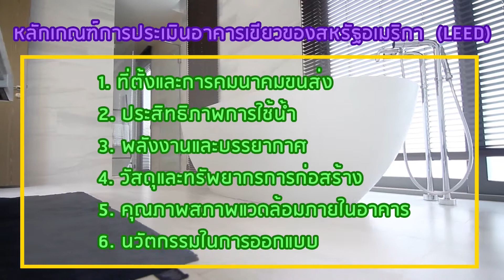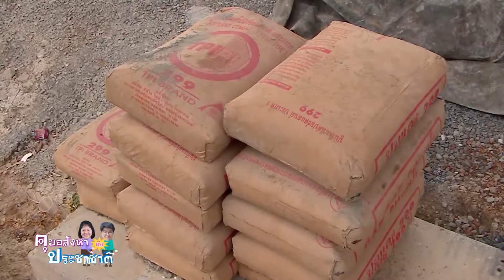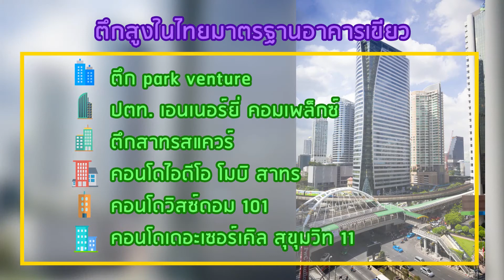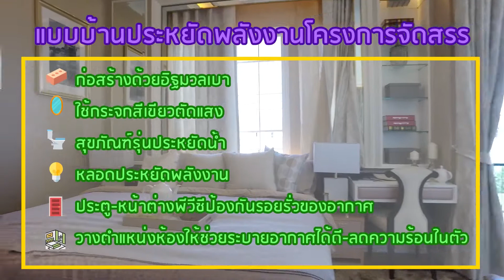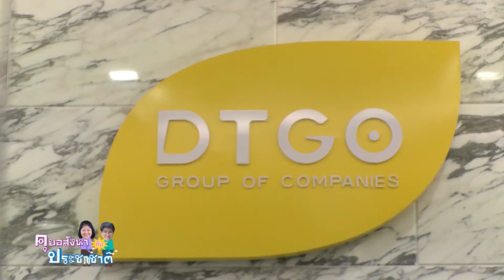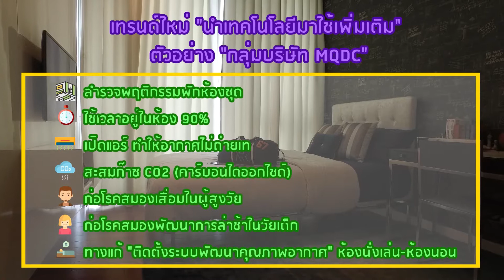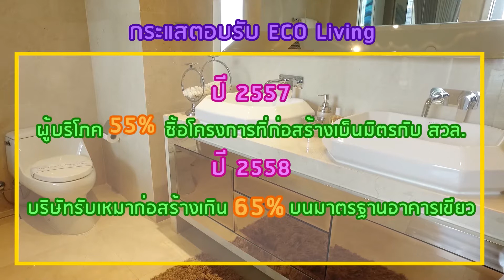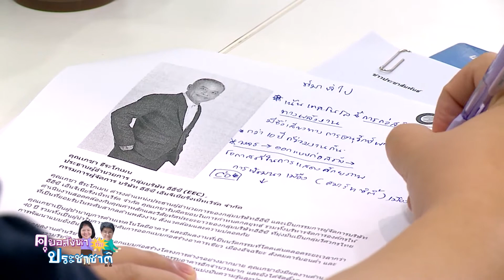คุยอสังหาฯกับประชาชาติ : เทรนด์มาแรง..ที่อยู่อาศัยรักษ์โลกเป็นมิตรกับสิ่งแวดล้อม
เรามาอย่างเป็นมิตร!! เทรนด์มาแรง..ที่อยู่อาศัยรักษ์โลกเป็นมิตรกับสิ่งแวดล้อม
รายการคุยอสังหาฯกับประชาชาติ  พาเจาะลึกเทรนด์ใหญ่ของโลก "ECO Living"
ชมตัวอย่างตึกสูงในไทยมาตรฐานอาคารเขียวว่ามีที่ไหนบ้าง และไปดูกันว่าดีเวลลอปเปอร์จะตื่นตัวมากน้อยแค่ไหน ล่าสุด MQDC ทุ่มทุน 6 พันล้าน ทำ R&D อสังหาฯเป็นมิตรกับสิ่งแวดล้อม พร้อมเปิดเทรนด์ใหม่ "นำเทคโนโลยีมาใช้เพิ่มเติม"
โดยสองกูรูข่าวอสังหาริมทรัพย์ หนังสือพิมพ์ประชาชาติธุรกิจ "สมถวิล ลีลาสุวัฒน์" และ "เมตตา ทับทิม" พบกันทุกคืนวันอังคาร 20.30 น. บนเพจเฟซบุ๊คข่าวสด และรีรันอีกครั้ง วันเสาร์ เวลา 10.00 น. ที่เพจเฟซบุ๊คประชาชาติธุรกิจออนไลน์